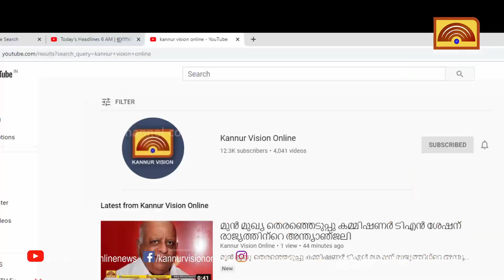കൂത്തുപറമ്പില്‍ മധ്യവയസ്‌കന്‍ വീട്ടുമുറ്റത്ത് മരിച്ച നിലയില്‍